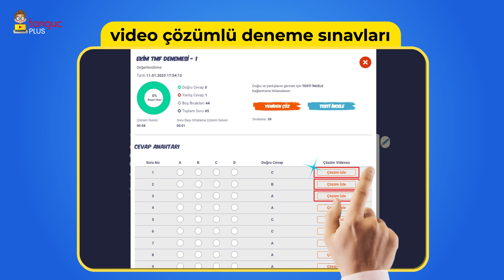tongucPLUS'ta Bilmediğin Ne Var? Keşfetmeye Hazır Ol! 🎯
Başarı yolculuğunda ihtiyacın olan her şey tek pakette. 🏆 tonguçPLUS Paketi ile tüm müfredata ait konu anlatımları,  deneme sınavları, testler, dijital çözümlü sorular, motivasyon videoları ve çok daha fazlası her an yanı başında! ⭐